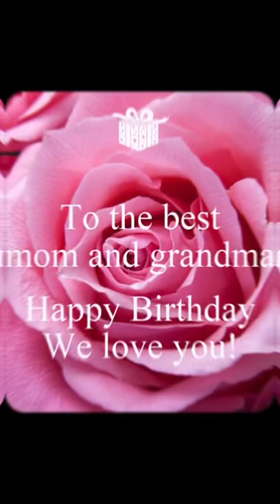Happy Birthday Mom!